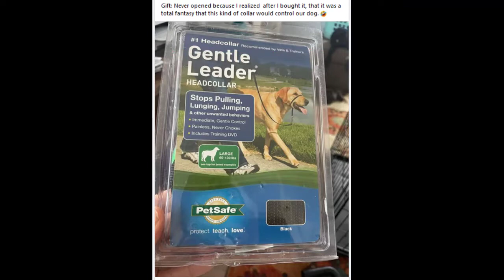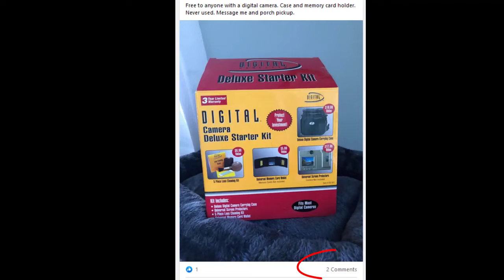Silent auction procurement idea: Buy Nothing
Procurement is more difficult this year, but I’ve got a tip for you.

Your neighbors have items your guests will buy, and they are giving them away.

Buy Nothing sites facilitate that generosity.

Some items are silent auction-worthy. To give you a flavor of the site, here are a few items I found in just the last few days.

Watch the video to learn more about this resource.